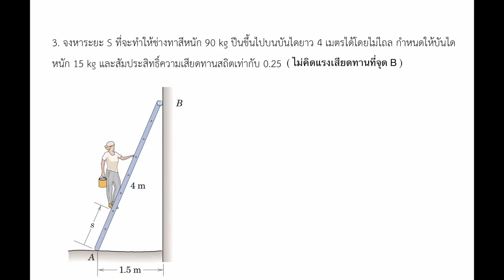แรงเสียดทาน 3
คลิปเพื่อการทบทวนปัญหาวิชา Engineering Mechanics I: Statics
โดย พี่จ๊อบ (ธนภัทร สิริสัณฐิติกุล)